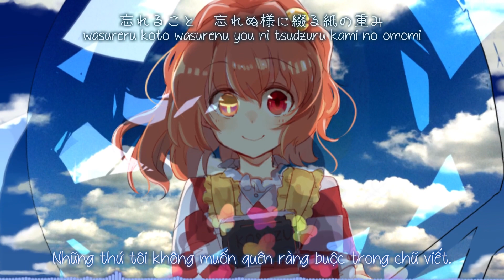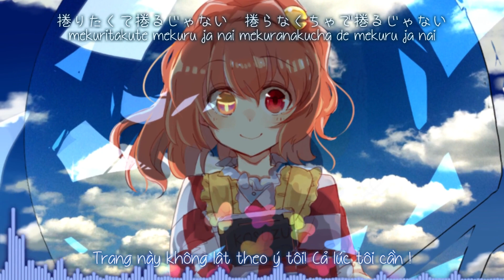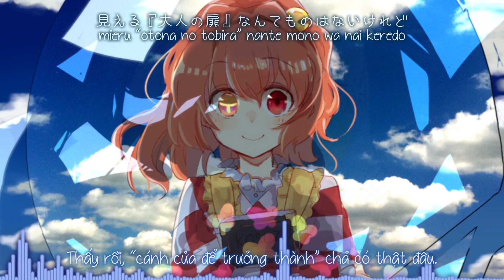【東方鈴奈庵】イニシエ／Cổ nhân「 豚乙女」【Vietsub】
Tựa：イニシエ; Antiquity
Album：   CHILD HOOD’S END  ／Từ sự kiện： Comiket 92
Nhóm：豚乙女
Ca sĩ：ランコ
Viết lời：コンプ
Biên nhạc：コンプ
Nguyên khúc：判読眼のビブロフィリア ／ ：東方鈴奈庵　～ Forbidden Scrollery